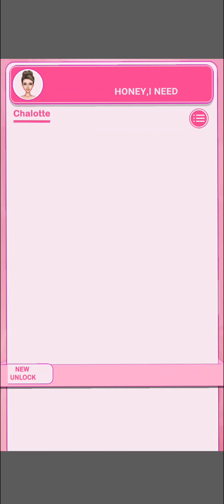DIY makeup Artists Game||Android Gameplay @kidsgamejunction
DIY Makeup Artist! Prepare makeup kit & make lipstick in make up DIY games

Want to make your cosmetics in this DIY Makeup Games: DIY Games for girls. Every girl is a makeup lover but some of them know how these DIY makeup items are prepared at home. Play the most anticipated fashion stylist doll makeup diy games for girls for free NOW!

Lets DIY makeup and prepare your homemade kit in this new diy games for girls. Have some avocado and other makeup ingredients to prepare cute blush on, eye shades, nail polish and much more to make homemade kit in this makeover games for girls. Get required all eye makeup mascara, eyeshadow, face mask, lipstick, lip balm, lip liner, lip gloss, lip sets and makeup box from the super market & have real experience of homemade makeup kit. Girls you have a chance to learn and how girls can applied at home. Just play the doll games and have fun with this DIY Makeup Games: DIY Games for fashion stylist girls!

In this DIY Makeup kit games, different clients will ask for different cosmetics and you have to complete task according to given their requirement. Make the cosmetic step by step, choose a cute jar and doll sticker to decorate the makeup kit! See? They are so pretty! Eye shadow, lipstick, facial mask, and so on! It's always a pleasure to see the customers' happy faces after they use your DIY face mask cosmetics in this DIY Makeup Games: DIY Games for girls! Do you think this is it? Prepare lipstick in this homemade makeup kit by simply mixing kitchen ingredients together and you’ve got a fabulous new lipstick color in this nail polish games for girls.

You can DIY face mask as well by using avocados and other makeup ingredients. In our dress up game for girls learn how to DIY makeup of lips through beet root. In our diy games for girls we will help you to get familiar with the makeup things and to prepare homemade makeup kit in a cheap way.

If you looking for girl makeup diy games? Dress up games for girls comes up with new idea where you can make your own home made makeup kit in this fashion games. So why try for expensive cosmetics.

If you are really addictive to play wedding fashion games, dress up games & other royal makeup games for girls then fashion Doll Makeup games and girls games 2022 would be highly recommended to you.

DIY fashion salon games for girls and boys. Make your own diy magic kit and invite friends to own makeup ingredients and from your makeup shop. Now you have a chance to become a princess makeup kit artist. Be a super stylist princess and makeup of beautiful bride in this make up games. After complete the all makeup you have to dress up princess girls.

DIY MAKEUP GAMES: DIY GAMES FEATURES:-

💄 Make your own makeup kit
💄 Crazy idea of DIY makeup kit
💄 Endless fun of DIY games for girls
💄 Learn how to make homemade kit
💄 Tons of realistic cosmetic DIY tools to play
💄 Make your cosmetics with favorite makeup ingredients
💄 After your DIY, the customer will try it on her face
💄 Use your makeup sense to makeover stylish girls
💄 Use kitchen ingredients to DIY makeup
💄 Make homemade makeup products

Are you interested in this DIY Makeup Games: DIY Games for girls? Do you ever try for home made fashion salon games? Lets take a tour with us to our homemade DIY makeup games for girls.